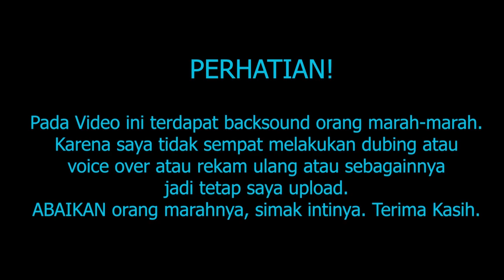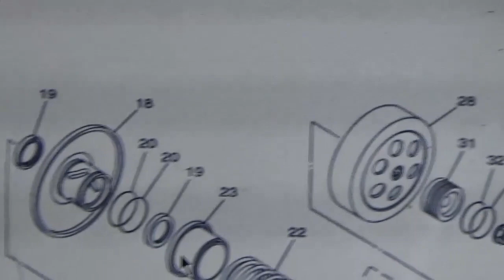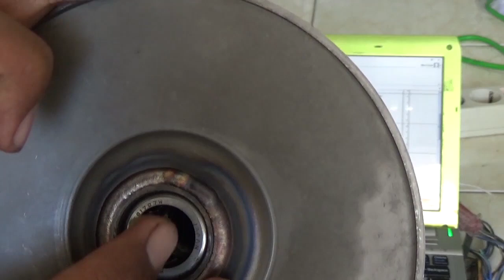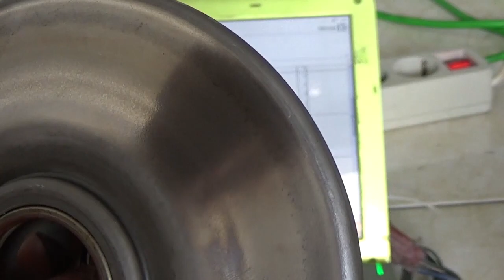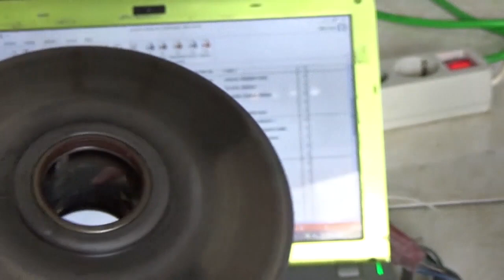Servis Sendiri CVT Yamaha Xeon Part 3.1: Grease Ulang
sekarang kita grease ulang part cvt yang memerlukan grease.
ini bagian secondary
bagaimana cara grease cvt?
bagian mana yang perlu grease?
grease mana yang diperlukan?
simak kelanjutannya.
maaf dengan back sound nya.